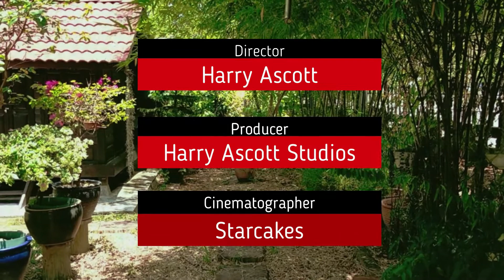Pak Cik Kebun Kongsi Cara Cepat Tanam Pokok Daun Sup Guna Akar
CARA TANAM DAUN SUP GUNA AKAR PALING MUDAH

Disebabkan ramai yang tanya macam mana Pak Cik Kebun semai,  Kat sini  nak kongsi cara Semai Dari biji benih / keratan batang @ akar sampai ke boleh tuai.  Pak Cik Kebun harap perkongsian ni bermanfaat kat korang dapat rasa Hasil Semai sendiri.